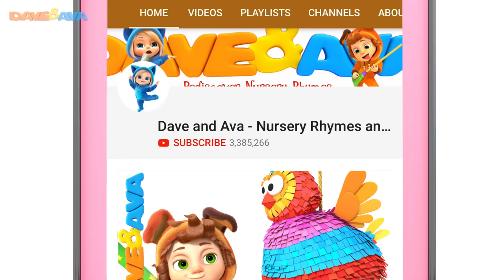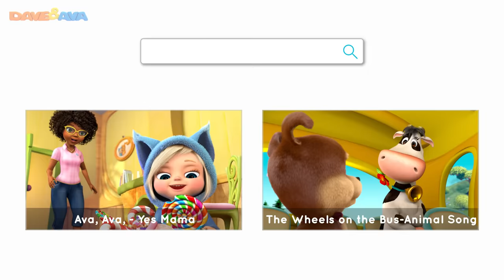😍 Farm Animals Song and More Baby Songs | Kids Songs & Nursery Rhymes by Dave and Ava 😍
and Android Check out Farm Animals Song and more nursery rhymes by Dave and Ava!

These educational videos and songs for kids will get your little ones learning ABCs, farm animals, colors, numbers, and more. Join your little ones to sing along to their favorite nursery rhymes, meet Farmer Brown's Cow,  and explore the Ice cream valley.

00:00 Farm Animals Song
03:56 Skip to My Lou
06:34 The farmer in the dell
10:49 Six Little Ducks
14:02 Ring Around The Rosie
16:48 In a Cabin in the Woods
19:04 Farmer Brown's Cow
21:59 The Wheels on the Bus – Part 2
25:20 Farm Animals Train Part 2
30:01 Sleeping Bunnies